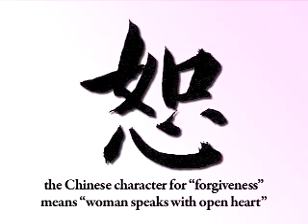Chinese Character Forgiveness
The Chinese character used to signify forgiveness is briefly and musically analyzed.

The Chinese character for Forgiveness, a based on the HEART. Youll see how to draw the character in 10 strokes. Its video #17 in this series. The fonts used .

Chinese Symbols for Forgive. Part of the series: Chinese Characters With a Radical of Heart Part 2. Learn the Chinese symbols for forgive with tips on writing .

山东张忠广.

Let us count, how many days do we have in life, one year 365 days, 10 years 3650 days.. how many days do we have in life? Why do we make life so difficult .